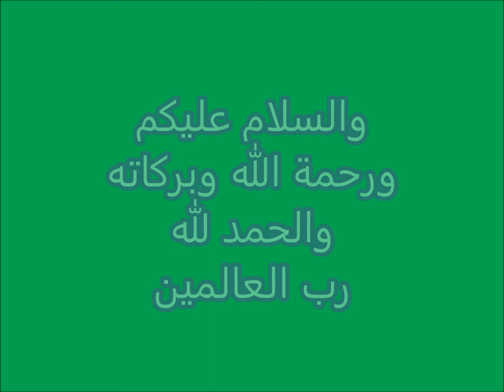AMOO & EBRA N FRIENDS MOVIE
NOSTALGIA MOVIE